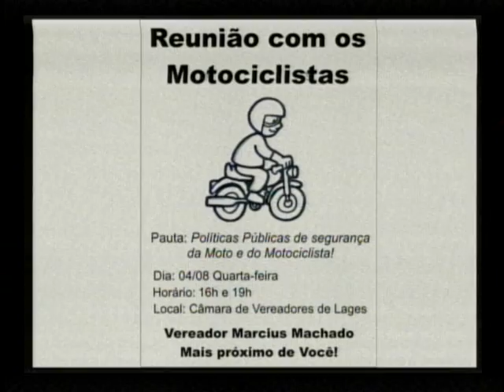Vereador Marcius Machado atuação na Câmara de Vereadores de Lages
Atuação de Marcius Machado como Vereador em Lages.

  | Marcius Machado